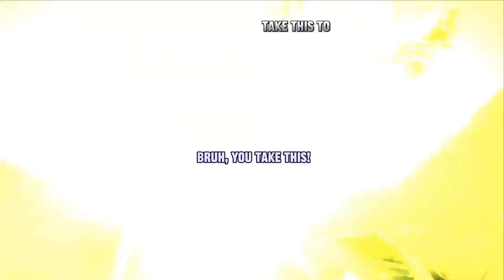skibidi toilet 68 (part 2) fanmade but with subtitles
I subtitles skibidi toilet 68 (part 2) fanmade!

Skibidi Toilet Fanmade Credits : ​⁠@spidarrund